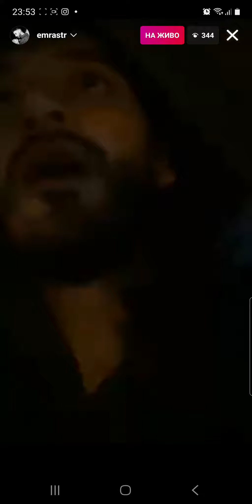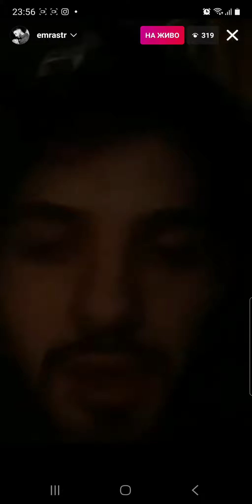Emrah live chat-purva chast